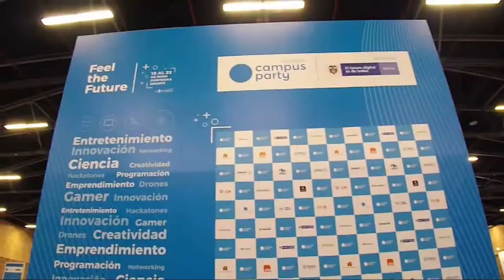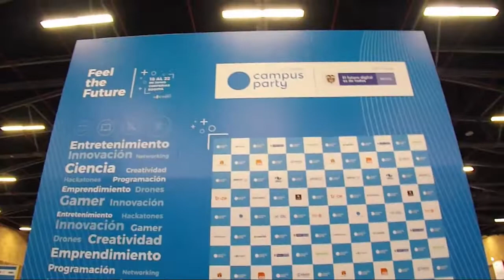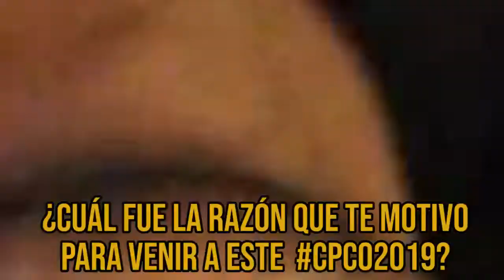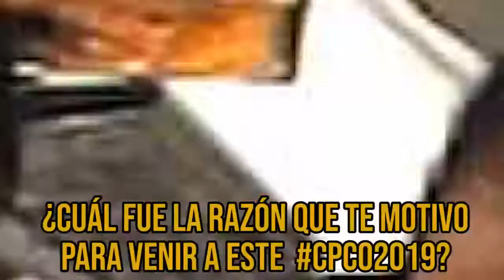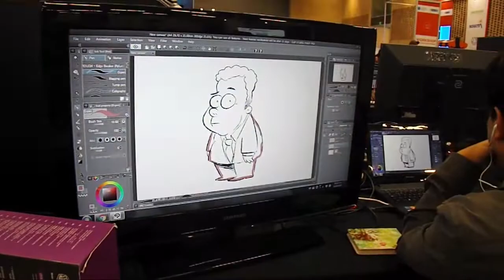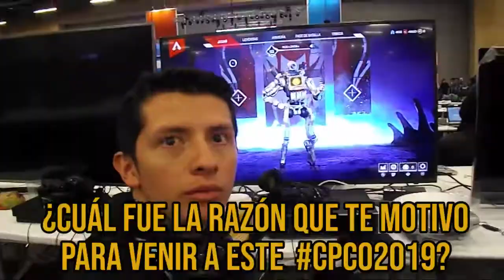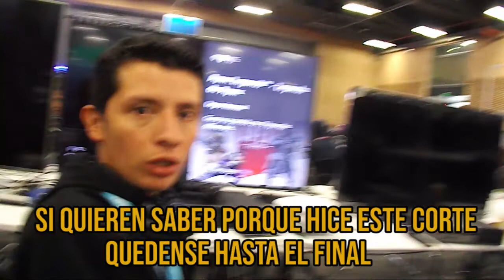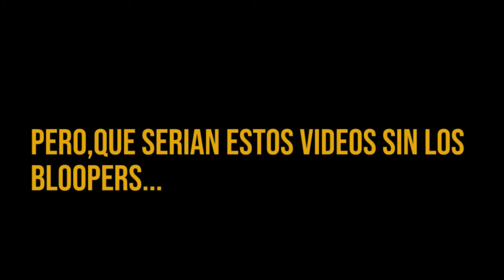▶️CAMPUS PARTY COLOMBIA 2019🔊ENTREVISTAS🕹GAMERS-TORNEOS-BLOOPERS-LaZorragaming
▶️CAMPUS PARTY COLOMBIA 2019🔊 CONOCE COMO SE VIVIO EL REGRESO DEL AMADO EVENTO DE LOS CAMPUSEROS

Hasta pronto!

Quieres que tu gameplay aparezca en mi canal? por su puesto,dejame un comentario o escribeme al correo

D4athPanda